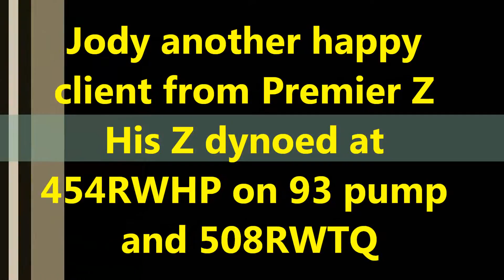Premier Z Performance (300zx Specialists) - Z32 Best engine EVER DONE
Premier Z Performance
300zx Specialists

Thank guys for all your love and support. We would not be here if it was not for the love of the Z community. We are very grateful that you guys think of us highly. This means a lot to all of our members. If you guys ever have any ?s about your Zs please do not hesitate to call. Again we would not be here if it were not for you guys. Please also guy do not let general mechanics TOUCH THE Z! Please do not take it there because they are clueless as to HOW to fix these cars. They end up screwing them up worse then when you brought them the Z in the first place. Again send me all your Z32 Z33 and Z34s. Please do not make me job any harder then it has to be. Thank you very much.